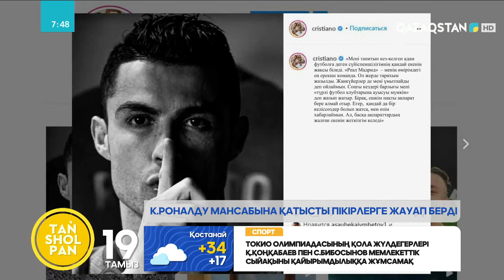К.Роналду мансабына қатысты пікірлерге жауап берді